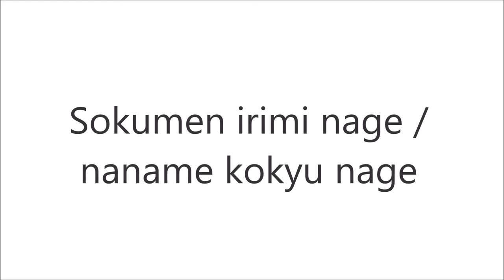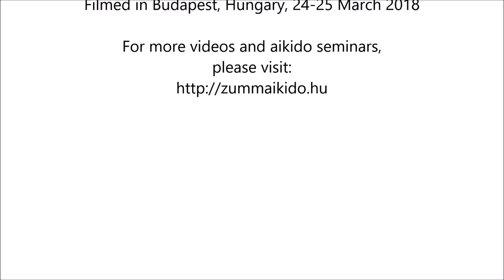Aikido: how to do sokumen irimi nage by Stéphane Goffin sensei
Aikido seminar leaded by Stéphane Goffin sensei (6. dan aikikai) in Budapest, Hungary at the Zumm Aikido Egyesület. Aikido is a japanese martial art, created by Ueshiba Morihei at the early 20th century.

Stéphane Goffin is a belgian aikido teacher. Born in 28th october 1968, Stéphane Goffin began to learn martial arts at the age of 6. He learned Judo first and at the age of 10 began to learn Aikido by Léon and Christiane Beguin in Belgium.

He recived his shodan (1. dan) in 1986 and he began to practice thai box for four years. Already this times he attended the seminars of Christian Tissier sensei. Stéphane Goffin recieved his 6th dan from the hands of Georges Stobbaerts Hanshi in july 2012 and the 6th dan aikikai in january 2013 to do proposition of Christian Tissier Shihan.

Aikido is not primarily a system of combat, but rather a means of self-cultivation and improvement. Aikido has no tournaments, competitions, contests, or "sparring." Instead, all aikido techniques are learned cooperatively at a pace commensurate with the abilities of each trainee. According to the founder, the goal of aikido is not the defeat of others, but the defeat of the negative characteristics which inhabit one's own mind and inhibit its functioning.

You can participate our trainings in Budapest, Hungary.